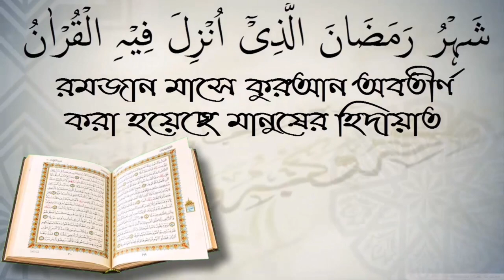দান সদকার ফজিলত জানতে চাই দলিল সহকারে। শাইখ ইলিয়াস মাদানী।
দান সদকার ফজিলত জানতে চাই দলিল সহকারে। শাইখ ইলিয়াস মাদানী। আপনাকে AL FURQAN media.